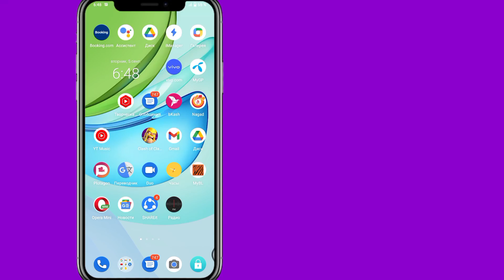Как исправить ограниченный режим YouTube, включенный сетевым администратором — бесплатное решение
Всем привет
 В этом видео я покажу вам, как исправить ограниченный режим YouTube, включенный сетевым администратором.